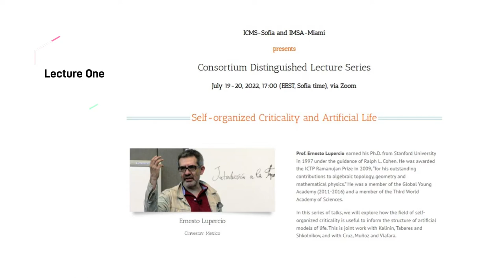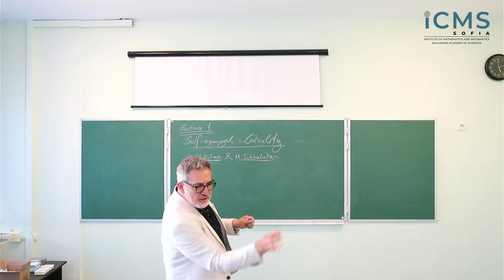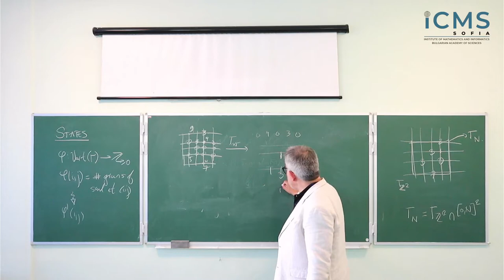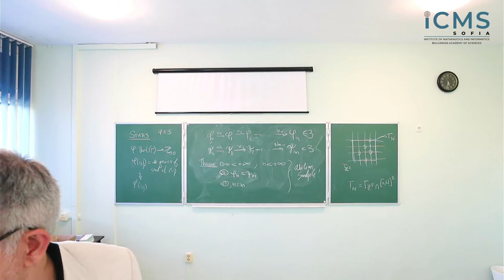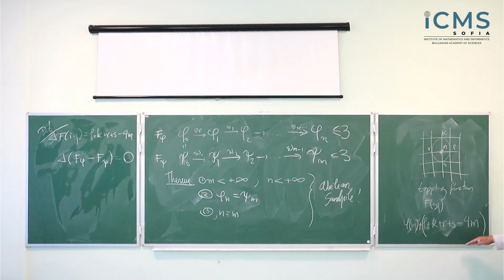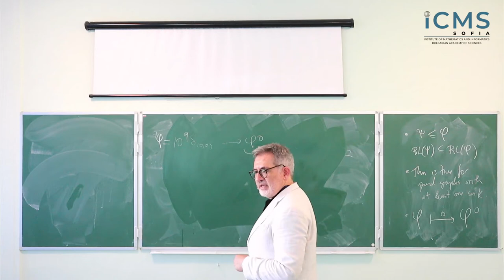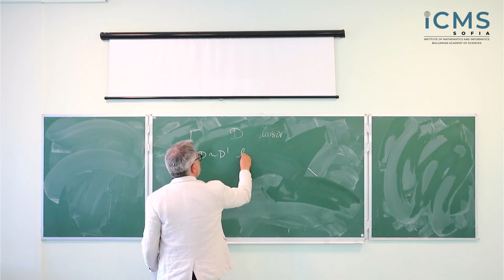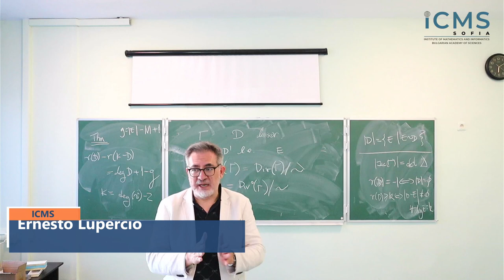Self-organized Criticality and Artificial Life, by Ernesto Lupercio - 19.07.2022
Prof. Ernesto Lupercio earned his Ph.D. from Stanford University in 1997 under the guidance of Ralph L. Cohen. He was awarded the ICTP Ramanujan Prize in 2009, “for his outstanding contributions to algebraic topology, geometry and mathematical physics.” He was a member of the Global Young Academy (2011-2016) and a member of the Third World Academy of Sciences.

In this series of talks, we will explore how the field of self-organized criticality is useful to inform the structure of artificial models of life. This is joint work with Kalinin, Tabares and Shkolnikov, and with Cruz, Muñoz and Viafara.